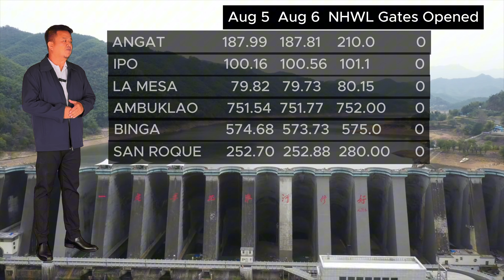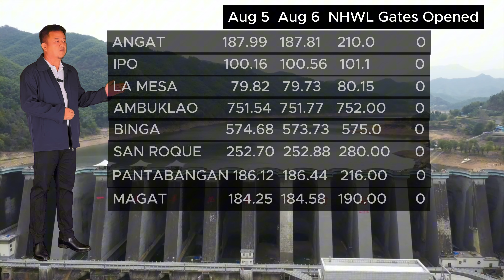ULAT PANAHON DAHU? DAM ALON HANGIN AT ULAN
Philippine weather update
Source: Windy.com
Source: PAGASA